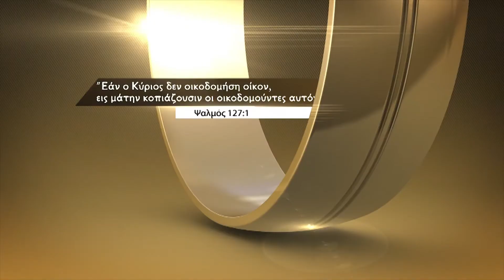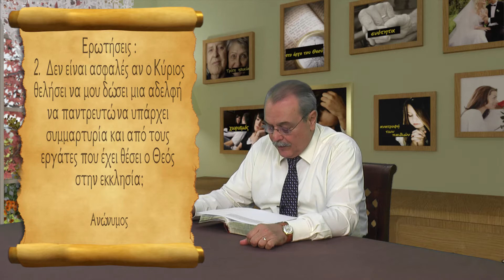Πως θα καταλάβω εάν βρήκα τον σωστό από το Θεό σταλμένο σύζυγο;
Χριστιανική οικογένεια - Ερωτήσεις - (Εκπομπή 03)
1. Πως μπορώ να διακρίνω πιοια αδελφή είναι η κατάλληλη για να παντρευτώ;
2. Σε περίπτωση που έχω αγαπήσει τη λάθος αδελφή, πως να αποβάλλω από την καρδιά μου το συναίσθημα αυτό;
3. Δεν είναι πιο ασφαλές να υπάρχει συμμαρτυρία και από τους εργάτες της εκκλησίας;
FN:03_Christian_Family_Questions.mp4